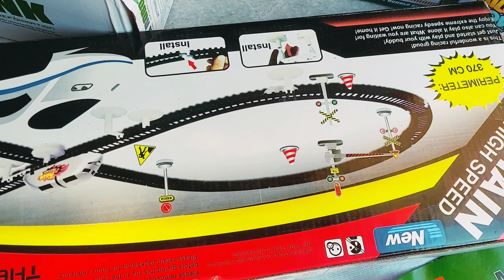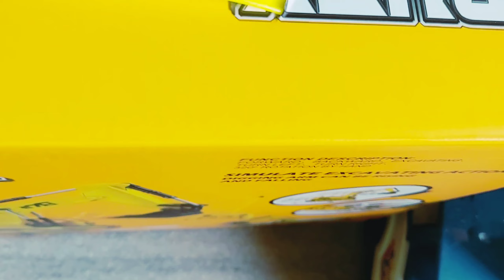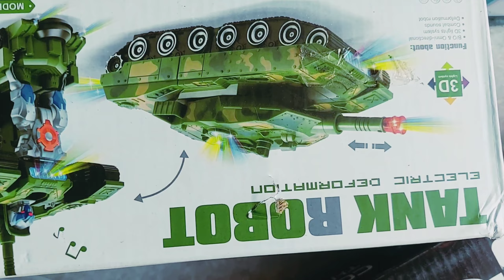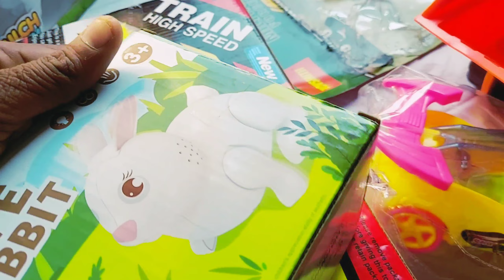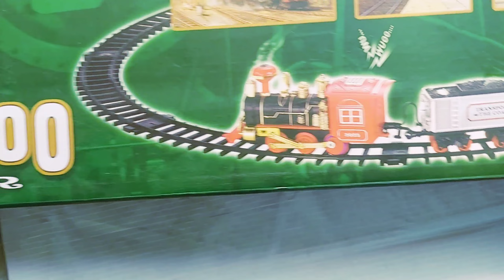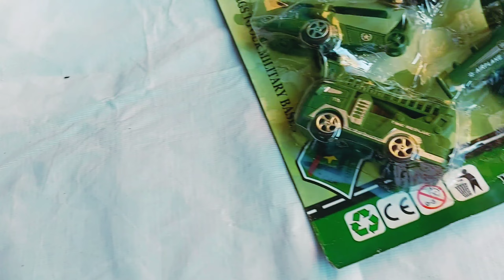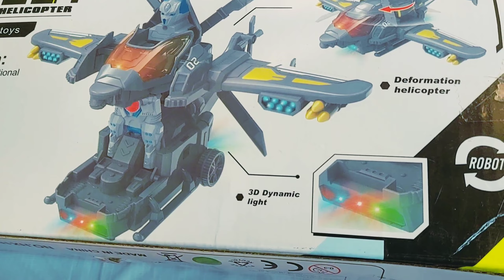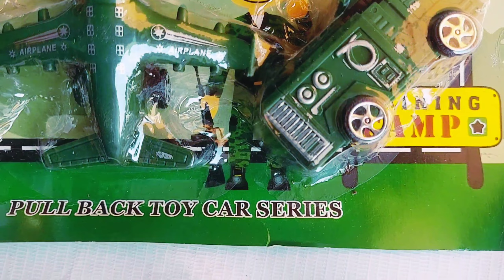gadi wala cartoon | train toys | truck | kids videos | 46$ investment | jcb toys | car toys #25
Your Query:-

jcb toys videos,
jcb toys for kids,
Car toys,
kids toys,
helicopter videos for children,
helicopters,
helicopters for kids,
Cng auto rickshaw,
toy scooter,
Wow,
robot toys,
remote toys,
kids,
kids videos,
trucks,
trucks for kids,
Dumper truck kids,
Cars for kids,
toy vehicles,
toy cars,
toys for children,
jcb toy,
train toys,
train,
46 dollar investment,
hulk cartoon,
rahul toy,
rahul creater,
toy story,
bus toy

Kids Toy Story Official